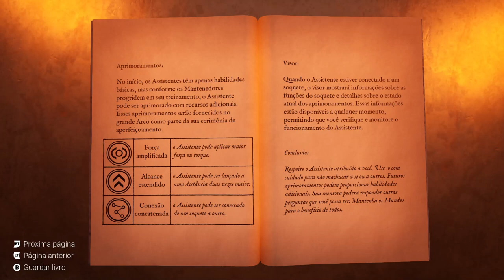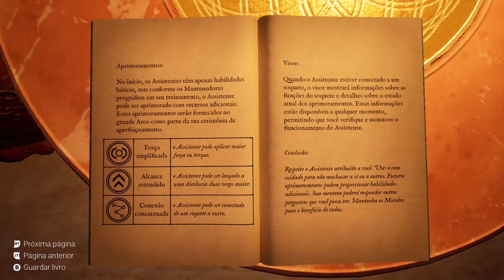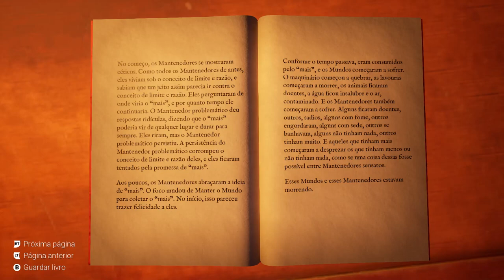Firmamentra🧩Quebra - Cabeça Mistérios de 3 Reinos🧩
Firmament é um novo jogo de quebra-cabeça e aventura do lendário estúdio por trás dos jogos mais vendidos Myst e Riven. Com uma narrativa profundas e criação de mundo, descubra a história por trás deste mundo aparentemente abandonado enquanto explora e desvenda os mistérios de 3 Reinos exclusivos... e muito mais!

TÍTULO: Firmament
GÊNERO: Aventura, Indie
DESENVOLVEDOR: Cyan Worlds Inc
DISTRIBUIDORA: Cyan Worlds Inc
DATA DE LANÇAMENTO: 18/mai./2023

MÍNIMOS:
Processador: AMD Ryzen 7 2700X Eight-Core Processor (16 CPUs), ~3.7GHz; Intel i5 7000 series
Memória: 16 GB de RAM
Placa de vídeo: AMD Radeon RX 5700XT; NVIDIA GeForce GTX 1070 8GB
DirectX: Versão 11
Armazenamento: 20 GB de espaço disponível
Placa de som: N/A
Compatibilidade com RV: SteamVR - Rift, Rift S, Quest 2 via Link, HTC Vive, Vive Pro, Index

RECOMENDADOS:
Processador: AMD Ryzen 7 3800X 8-Core Processor (16 CPUs), ~3.9GHz; Intel i5 11000 series
Memória: 32 GB de RAM
Placa de vídeo: AMD Radeon RX 6800XT; NVIDIA GeForce GTX 1080 Ti 12GB
DirectX: Versão 12